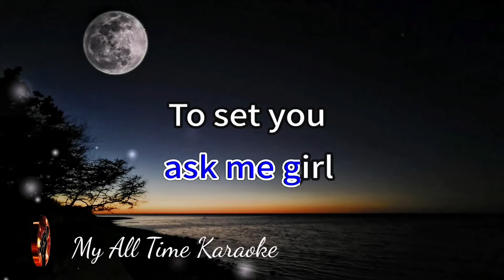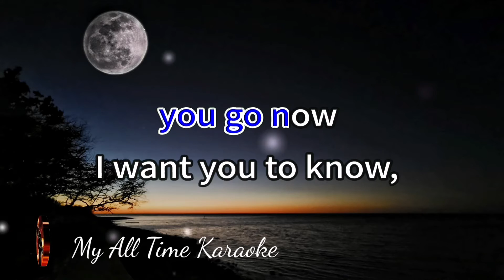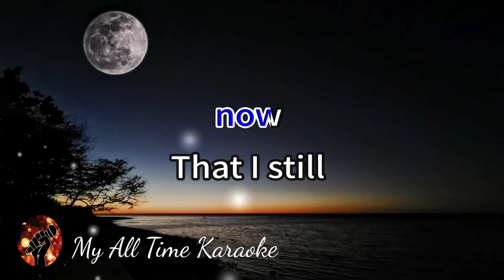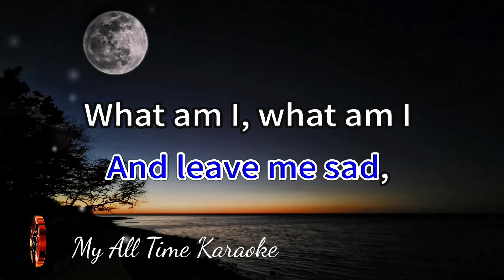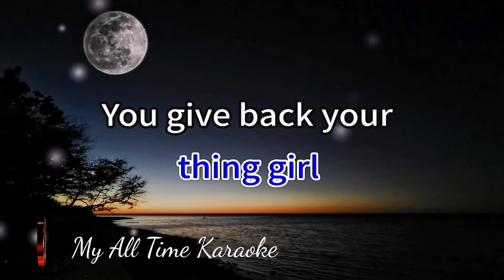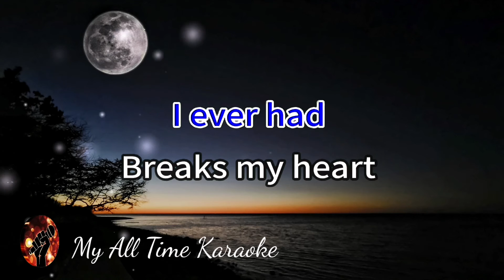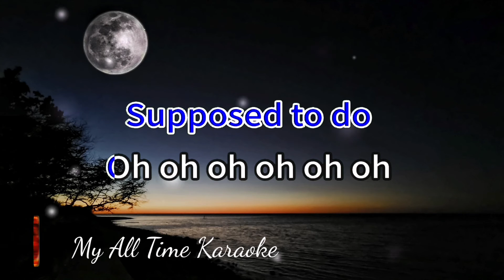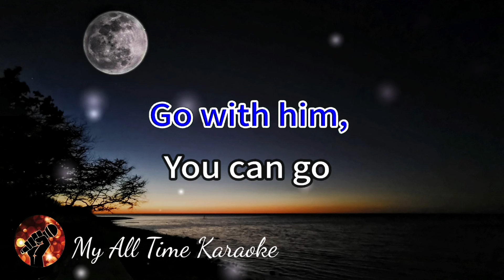ANNA (GO TO HIM) - THE BEATLES (karaoke version)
Welcome to